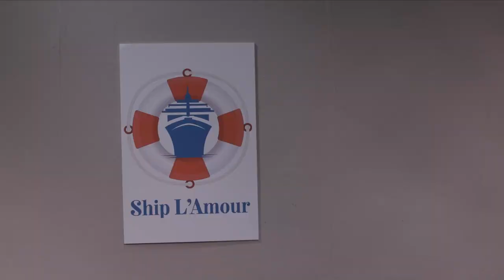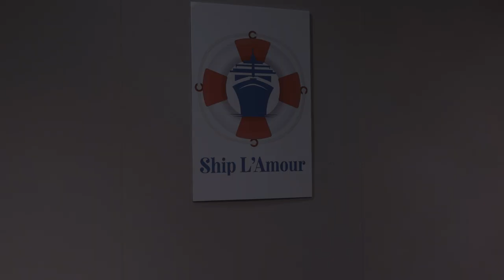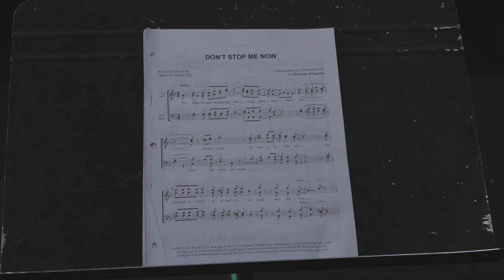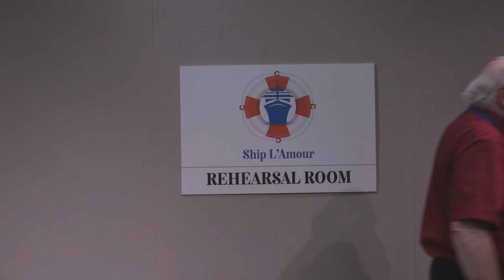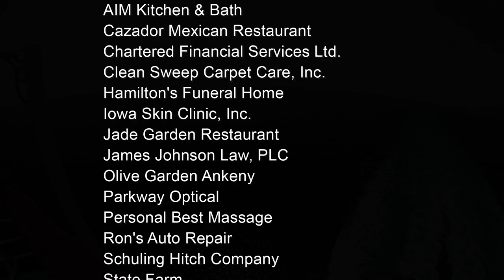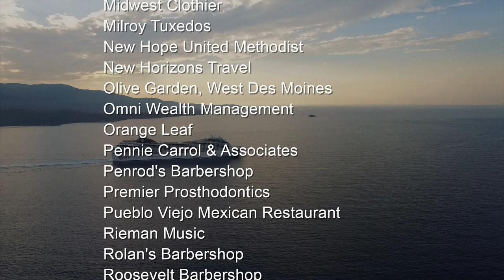BHS presents— Harmony Delegation Chorus, Des Moines, Iowa, in: Ship L'Amour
Enjoy a trip back in time aboard the Ship L'Amour, a parody of the Love Boat.

PREMIERES FRIDAY, SEPTEMBER 17, 2021 • 7:00PM CENTRAL
Harmony Delegation invites you to sail on a virtual cruise of a lifetime to exotic and wild musical misadventures aboard the Ship L'Amour. We have spent many hours preparing a fabulous virtual journey that is sure to delight and entertain you.

BHS NOTES: The premiere and release of this show is on behalf of the chapter or district. While the Barbershop Harmony Society encourages communities of artists to express themselves, the contents of this show were created and produced by the performers and do not necessarily reflect the views, humor, or opinions of the Society, its staff, or its members.